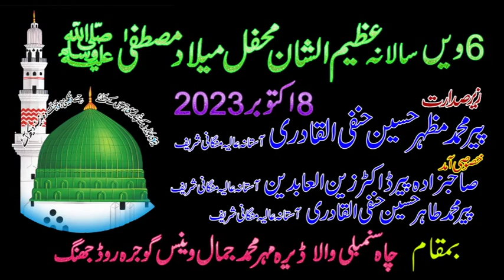سارے در چھوڑ کے تیرے در تے اؑ نی طیبہ د ے سا ی Naat Khali na choari o Tayaba dy Sain aa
Immerse yourself in the divine world of Naats on our channel, where the soothing melodies and heartfelt recitations echo the love and reverence for the Prophet Muhammad (peace be upon him). We invite you to join us on a spiritual journey that transcends time and connects hearts through the power of Islamic music.